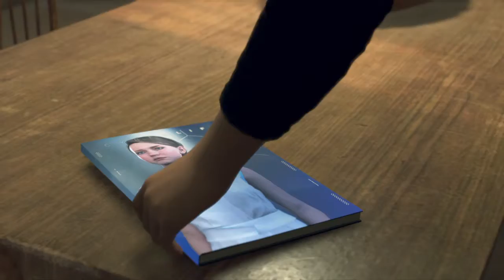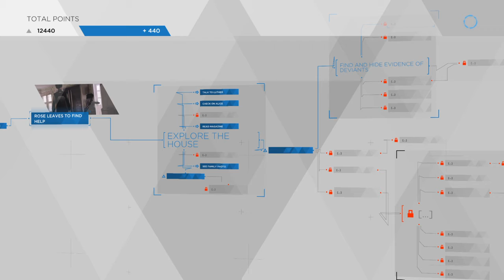Detroit: Become Human™ 911 winter department